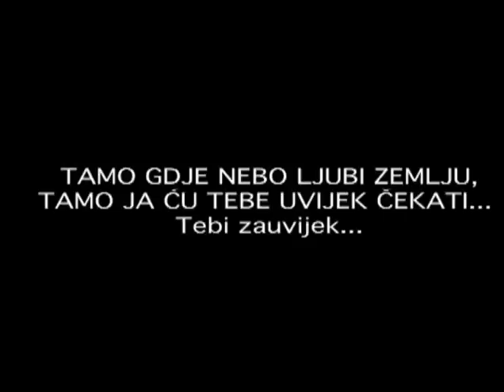Kaliopi - Zelim ti reci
Kaliopi - Želim ti reći
album: Želim ti reći
Aqaurius Records, 2008.